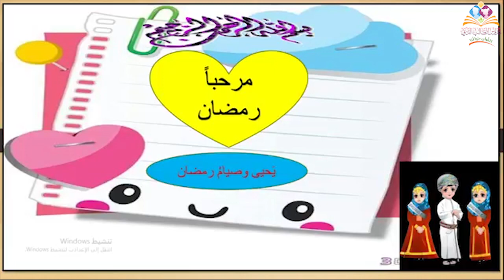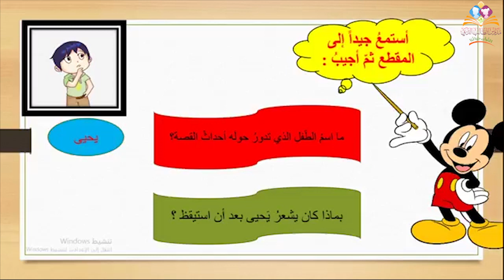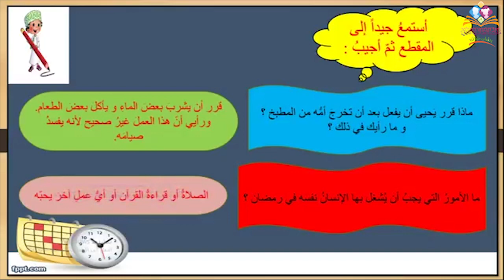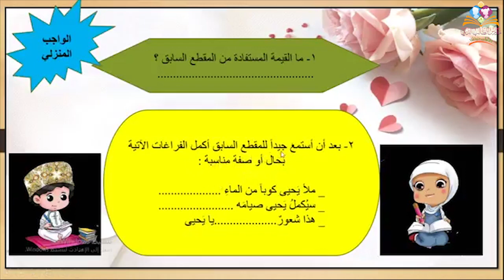الصف الرابع لغة عربية (فهم المسموع) ٢٦ أبريل